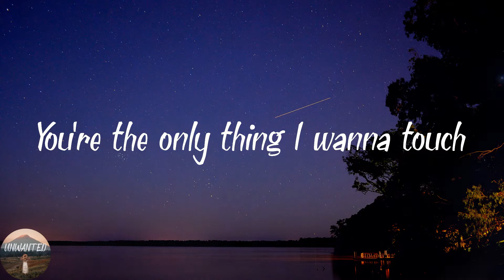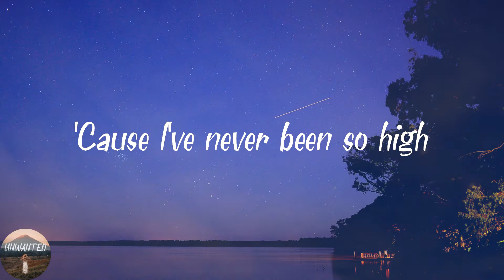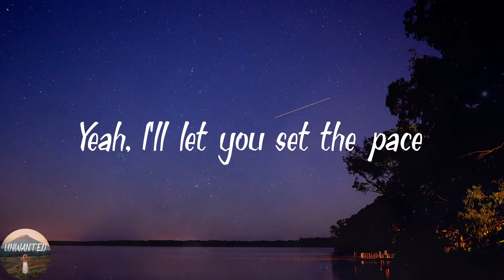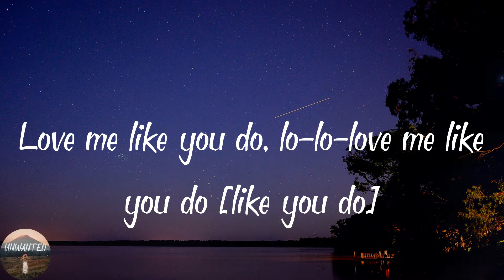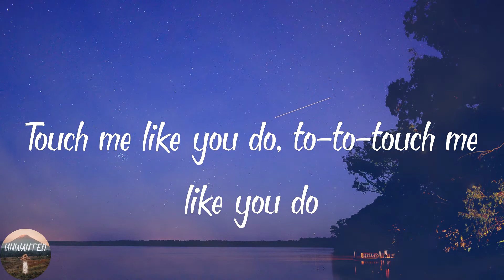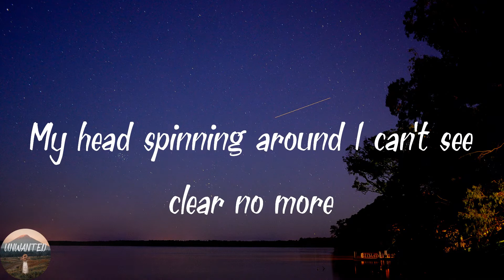Ellie Goulding - Love Me Like You Do (Lyrics)